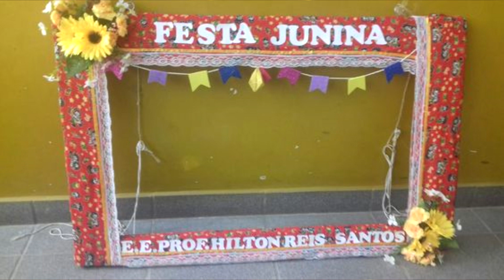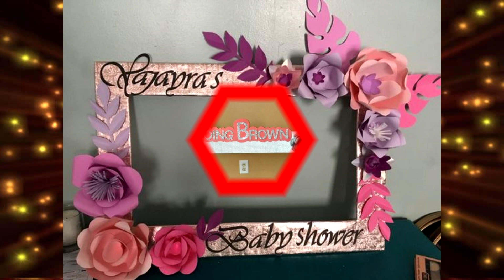🎉IDEAS DE MARCOS PARA LA FOTO DE TU FIESTA🎉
HOY LES TRAIGO : IDEAS DE MARCOS PARA LA FOTO DE TU FIESTA ESPERO TE GUSTE Y SE SIRVA DE INSPIRACIÓN, LES DEJO EL ENLACE DE...
❣💖💖💖 MI CANAL💖💖💖❣

GRACIAS POR VERNOS, UN SALUDO.